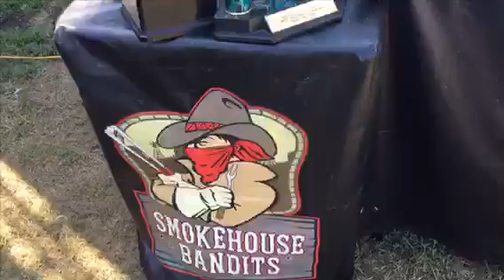Chelsea & The Panda check out Ribfest in Cornwall!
One of the biggest events of the year, and we got to be there!